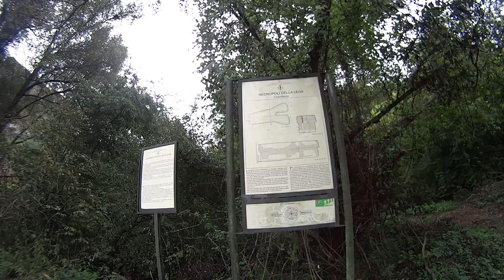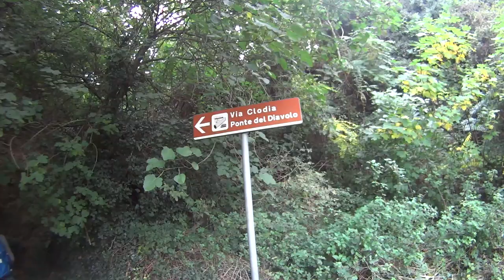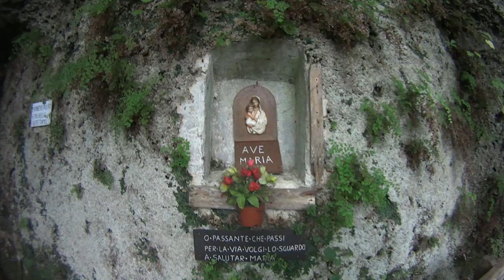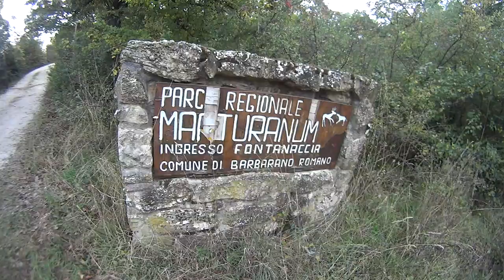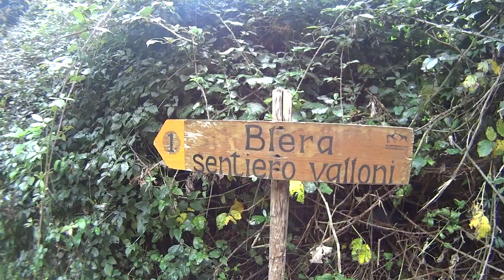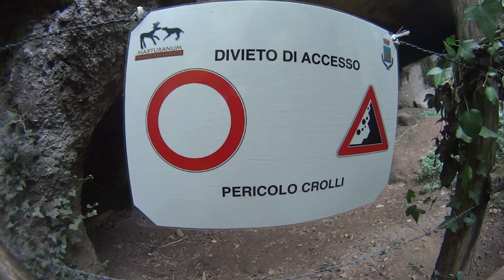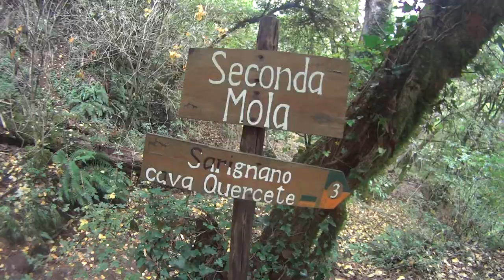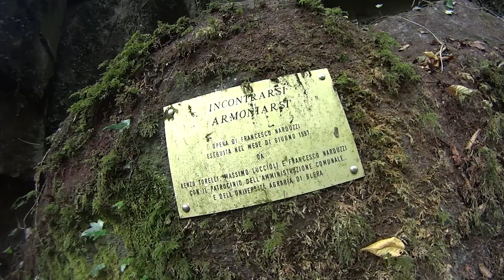26/10/2021 Gole del Biedano - Ferrovia abbandonata - Blera - Barbarano Romano - Viterbo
abruzzotrekking1962 fidenetrekking goledelbiedano ferroviaabbandonata blera barbaranoromano viterbo ponteromano colombario Con il suo incessante scorrere per millenni, il torrente Biedano ha scavato delle gole tra pareti di tufo alte anche 60 metri, frutto dell’erosione dell’acqua sui terreni vulcanici locali. All’epoca degli etruschi questa era la strada che collegava i due abitati di Blera e di Barbarano Romano, le alture erano impenetrabili boschi e selve. Anche i romani passavano per le gole che con loro divennero una vera e propria via: la Clodia.
Anche noi ripercorreremo quest’ antico tracciato che ci permette di rivivere un paesaggio naturalistico e storico di estrema bellezza, sulle orme degli antichi abitanti, dei viaggiatori, degli eserciti e dei mercanti di ogni epoca.
Partiremo da Blera, e attraverso il moderno ponte sospeso sulla forra, prenderemo la ferrovia abbandonata (parte scoperta del percorso) per raggiungere il borgo di Barbarano Romano, che ci apparirà sulla rupe come in un sogno. Il caratteristico e curato centro storico ci farà immergere nell’atmosfera medioevale del territorio, prima di calarci nella fresca forra, tramite l’antica strada e porta.
Il torrente Biedano, che prende il nome dall’antico nome di Bieda, l’attuale Blera, ci riserva molte sorprese. Una vegetazione lussureggiante di tipo quasi tropicale ci accompagna durante in nostro viaggio, scoprendo di tanto in tanto vestigia dell’attività umana nei secoli passati. Piccole dighe, cunicoli, mulini, grotte sono oggi sono custodi da una natura integra e selvaggia; il tutto all’interno dell’area protetta del Parco Marturanum nel comune di Barbarano Romano.
Cammineremo lungo la forra guadando qualche volta il torrente, sfruttando la dimensione molto ridotta a causa della stagione. Ci fermeremo a mangiare lungo le rive del fiume per poi dirigerci verso il Ponte del Diavolo, in peperino, risalente all’inizio del I sec. a.C. che rappresenta un’importante testimonianza della presenza romana su questo territorio.
Il suo nome deriva da una credenza popolare che riteneva l’opera così perfetta, realizzata con conci di tufo addossati tra loro senza l’impiego di malta, tanto da essere ritenuta opera del demonio e non umana. Risaliremo un sentiero tra antiche canepine (terrazzamenti per la coltivazione della canapa), muretti a secco ed antichi orti ormai abbandonati per poi tornare al punto di partenza. Raramente, come in questo caso, la storia può essere ri-percorsa così a fondo, tra le gole del torrente Biedano, considerate tra le più affascinanti del Lazio.